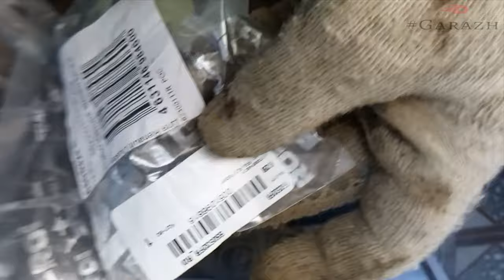Замена втулок заднего стабилизатора на авто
Замена втулок заднего стабилизатора поперечной устойчивости на Renault Duster 4х4
Автор старается!